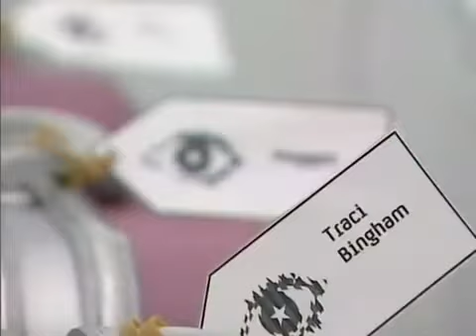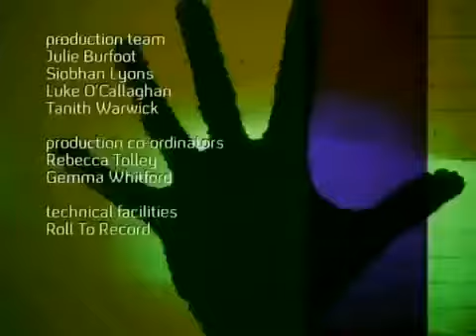Big Brother UK Celebrity - Series 4/2006 (Episode 17/Day 16)